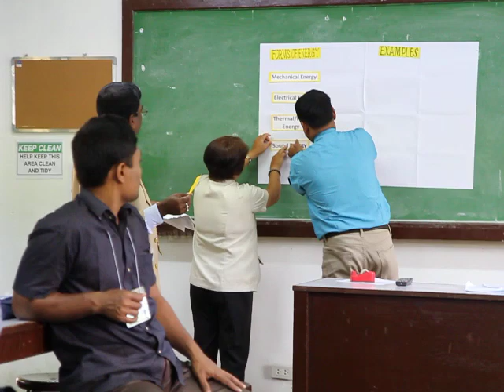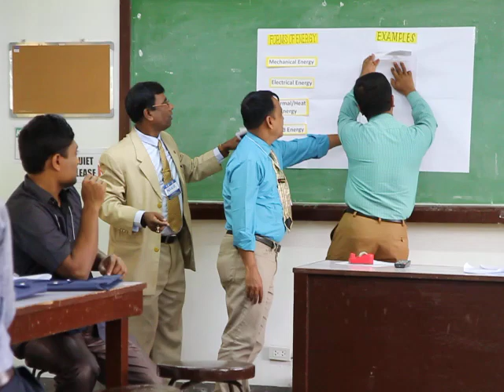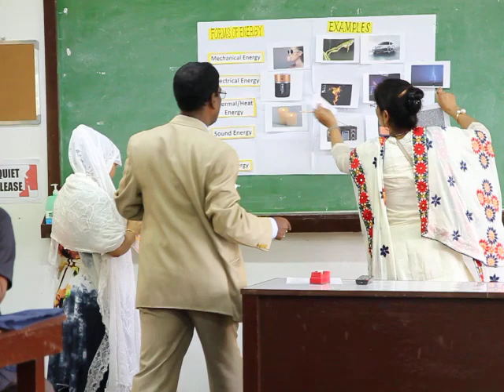Class Demo on overseas Training,Philippines by Md.Maniruzzaman khan,Kalapara,Bangladesh,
How to engage all students at the time of delivery lession by Participatory Method ( Class Demo on overseas Training,Philippines by Md.Maniruzzaman  khan,Bangladesh, Group work time duration 5-6 minutes.)